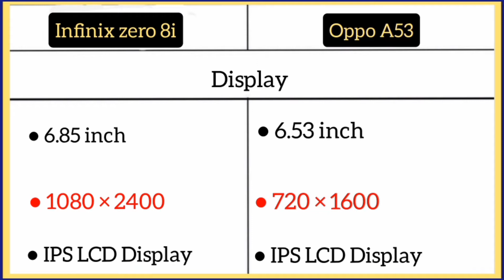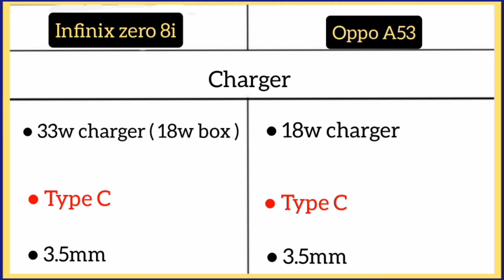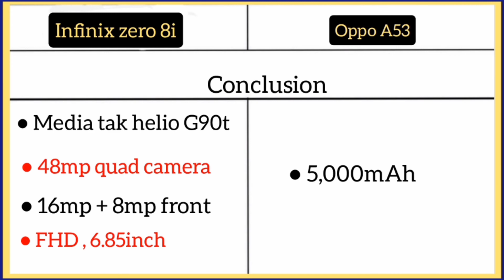infinix zero 8i Vs Oppo A53